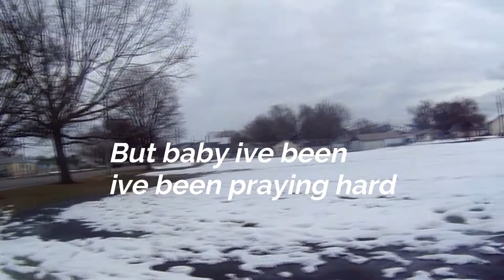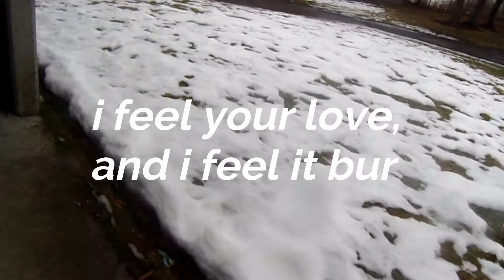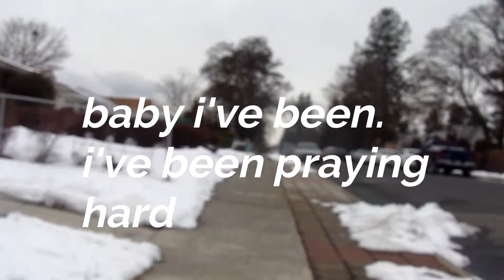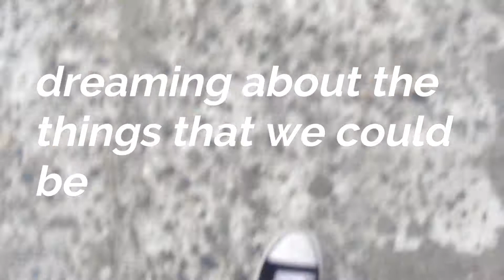Counting Stars OneRepublic Lyrics/Music Video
Song-Counting stars by OneRepublic
All the footage is mine though.   ENJOY!!!